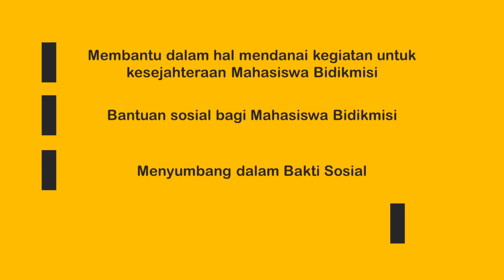Donasi 1% : Ikhlas Berdonasi, Sejukkan Hati Mahasiswa Bidikmisi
[Donasi 1% Periode Maret-Agustus 2020]

Donasi 1% merupakan salah satu program kerja Formadiksi UM yang dinaungi oleh Divisi Dana dan Usaha. Donasi 1% memberikan kesempatan kepada mahasiswa penerima Bidikmisi UM untuk dapat menyisihkan 1% living cost dari dana Bidikmisinya guna didonasikan melalui Formadiksi UM.

Hasil Donasi 1% dikelola oleh Formadiksi UM dan digunakan untuk kegiatan-kegiatan yang bermanfaat seperti bakti sosial ke masyarakat, mendanai kebutuhan mahasiswa penerima Bidikmisi UM, meningkatkan kesejahteraan mahasiswa penerima Bidikmisi UM, dan juga menyediakan pinjaman tanpa bunga bagi mahasiswa penerima Bidikmisi UM.

Mari kita sisihkan 1% dana Bidikmisi kita untuk kesejahteraan dan pengembangan bersama!

Divisi Dana dan Usaha
Forum Mahasiswa Bidikmisi

Kredit:
- Song: About That Oldie by Vibe Tracks
- Genre and Mood: Pop + Happy

Forum Mahasiswa Bidikmisi (Formadiksi) Universitas Negeri Malang adalah salah satu organisasi kebidikmisian yang ada di lingkungan Universitas negeri Malang. Dalam kanal Youtube ini Formadiksi UM menghadirkan bentuk lain dari informasi kebidikmisian dan informasi yang berkaitan dengan program kerja Formadiksi UM dalam bentuk audio visual.